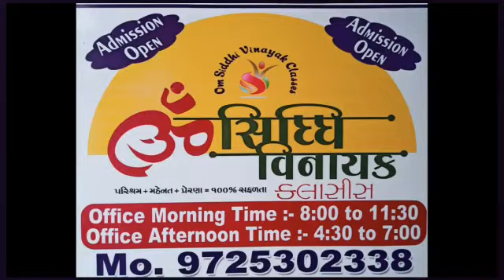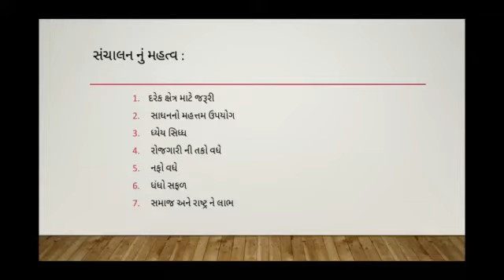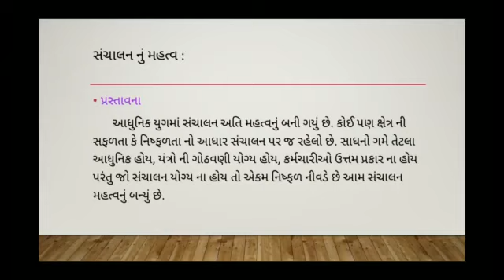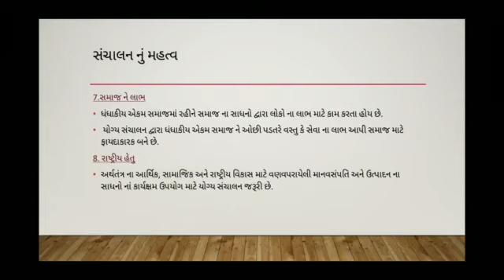STD : 12 : SUBJECT :B.A. CHAPTER : 1 :PART :2